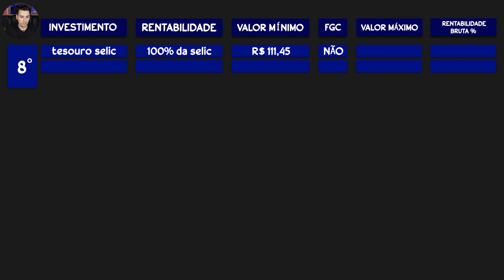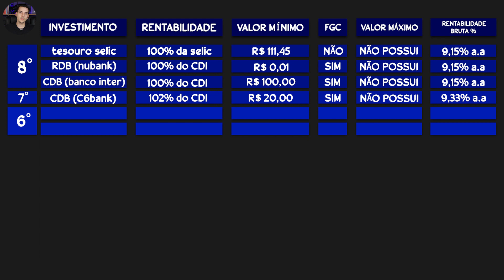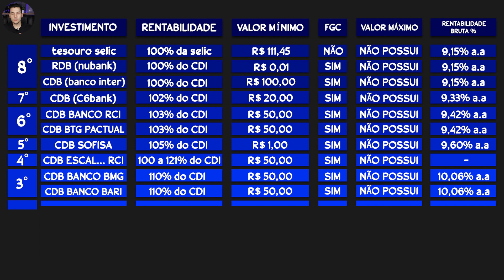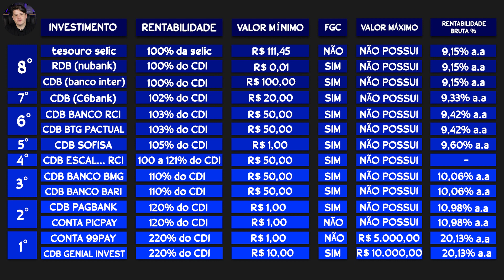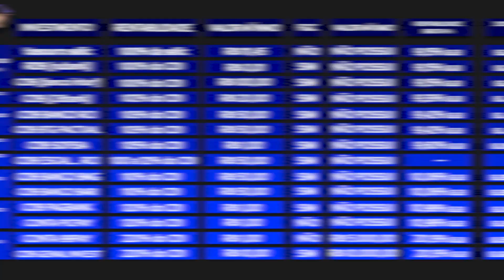MELHORES INVESTIMENTOS PARA 2022 COM A SELIC SUBINDO! Todos melhores do que a POUPANÇA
30 Minutos com a nossa equipe de investimentos, para alinhar uma estratégia que pode entregar rendimentos acima da média, faria sentido para você?

Com os constantes aumentos da Taxa Selic, os investimentos conservadores de Renda Fixa passaram a render mais, inclusive agora temos opções de liquidez diária que rendem mais do que a inflação.

Nesse vídeo listamos os melhores investimentos para 2022 com a selic subindo, e todos são opções melhores do que a poupança.

E o nosso Ranking de melhores investimentos de renda fixa com liquidez diária ficou da seguinte forma:

8º TESOURO SELIC 100% Selic
8º CONTA NUBANK (RDB) 100% CDI
8º CDB BANCO INTER 100% CDI
7º CDB BANCO C6BANK 102% CDI
6º CDB BANCO RCI 103% CDI
6º CDB BTG PACTUAL 103% CDI
5º CDB SOFISA DIRETO 105% CDI
4º CDB ESCALONADO RCI 100% - 121% CDI
3º CDB BMG 110% CDI
3º CDB BANCO BARI 110% CDI
2º CDB PAGBANK 120% CDI
2º CONTA  PICPAY 120% CDI
1º CONTA 99PAY 220% CDI
1º CDB GENIAL INVEST. 220% CDI

Ainda ficou alguma dúvida?

Então deixa nos comentários...